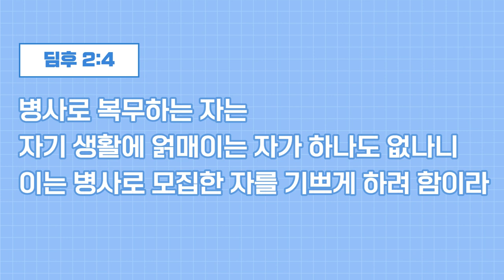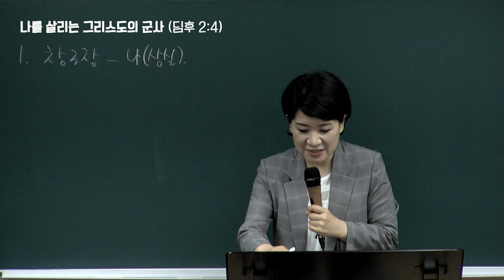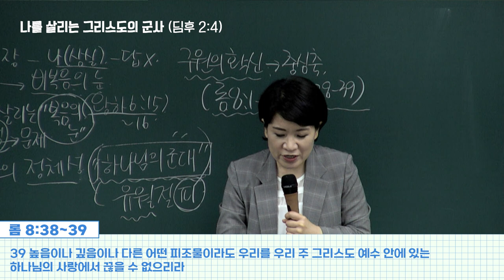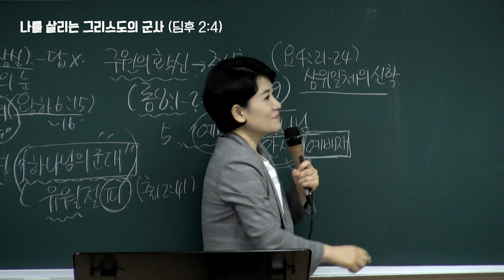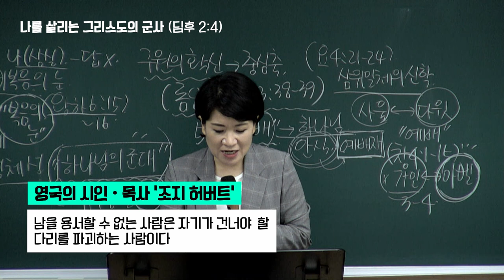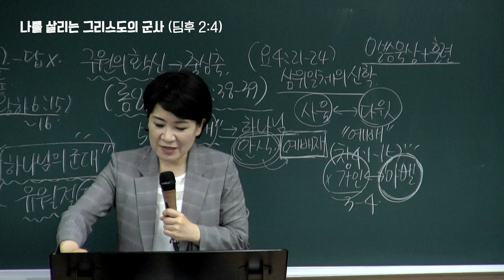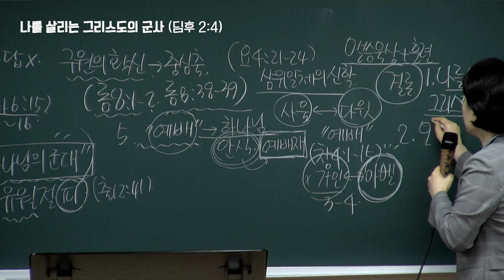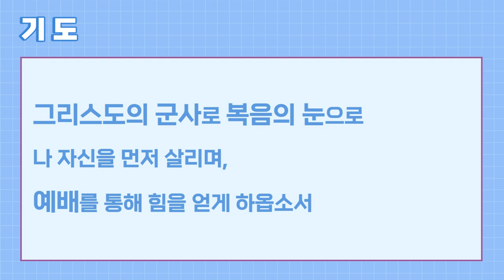[예원교회] 2022 훈련반 4기- 기초반(9) - 나를 살리는 그리스도의 군사 - 채수정목사 - 2022.09.11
2022 훈련반 4기- 기초반(9)
디모데후서 2:4
나를 살리는 그리스도의 군사
채수정목사